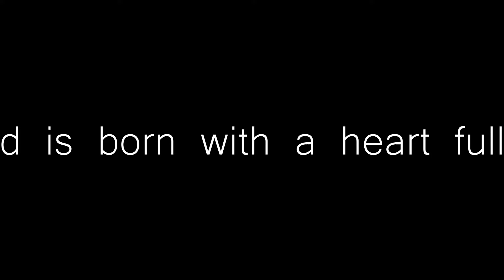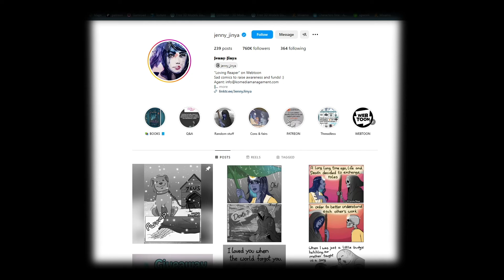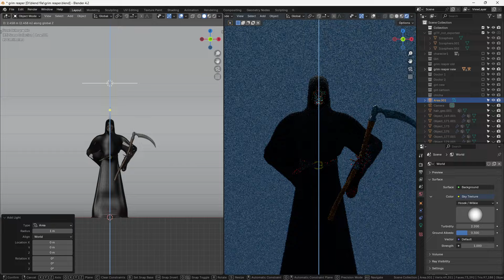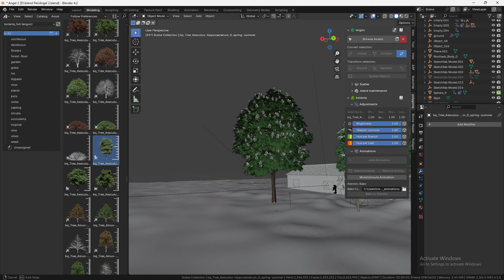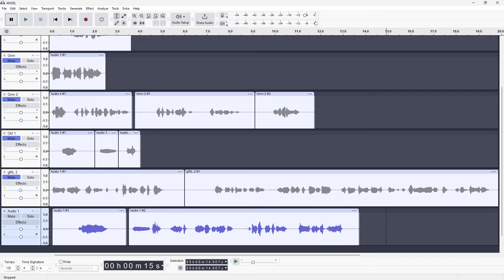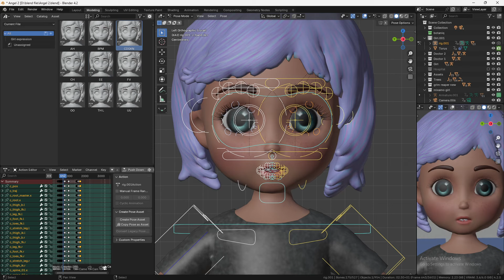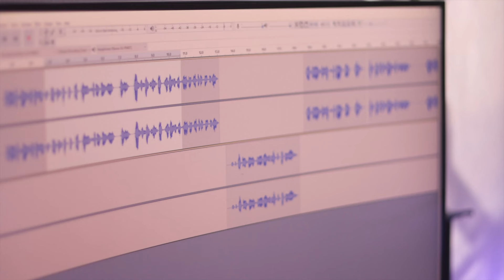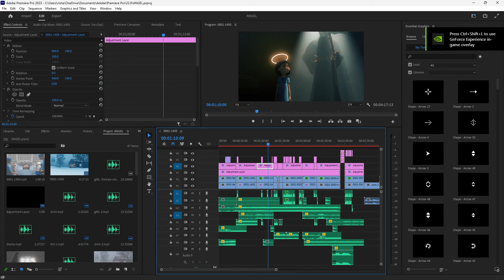How I Made A Short Film In Just 2 Weeks In Blender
Discover how I created an animated short film in just 2 weeks using Blender! In this breakdown, I share the entire process from storyboarding to rendering, along with tips and tricks to speed up your workflow.